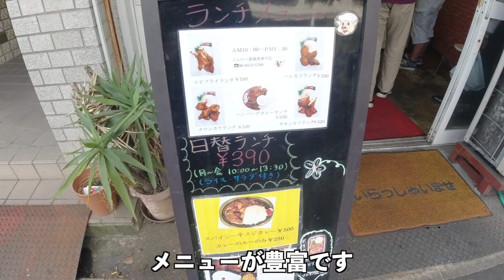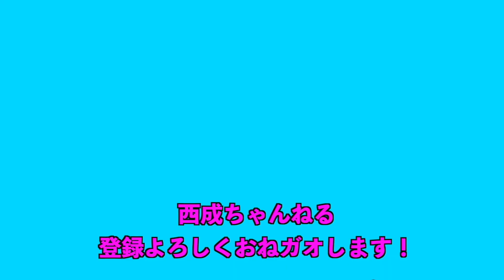【西成】超ダイナミックな『とんかつ弁当』【34歳10年彼女なし独身無名の西成芸人のVlog】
西成・南津守にある『とんかつ道場　南津守店』でとんかつ弁当を持ち帰って食べました！
とても安くて美味しい弁当です。
とんかつ以外にもたくさんメニューがあり、いろんな弁当をテイクアウトできます！
西成観光、西成旅行、大阪観光、大阪旅行の際は是非です！

【店舗情報】
とんかつ道場　南津守店